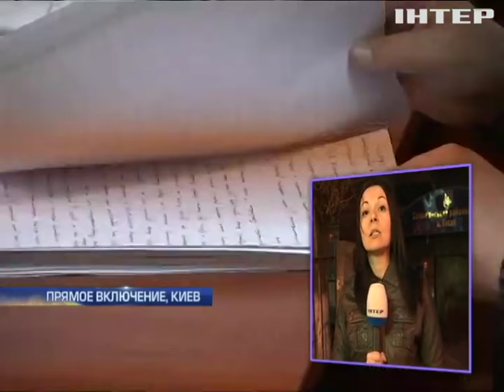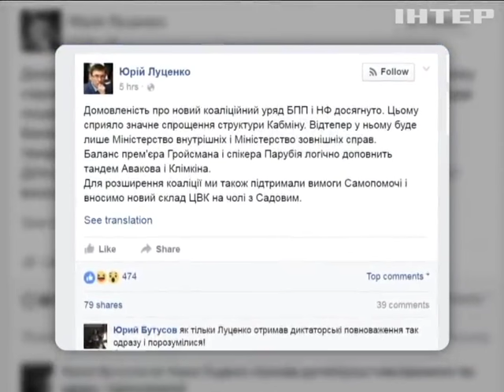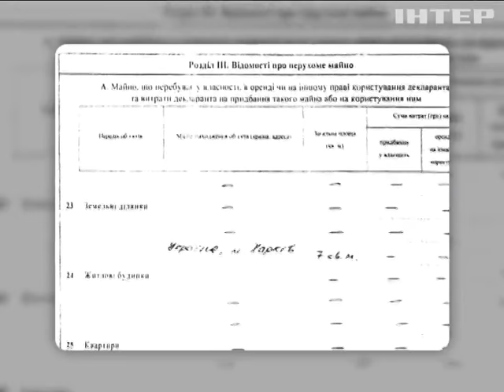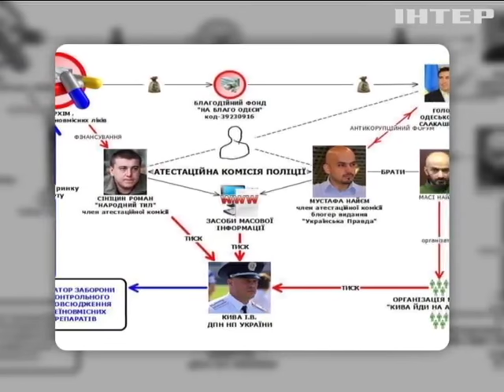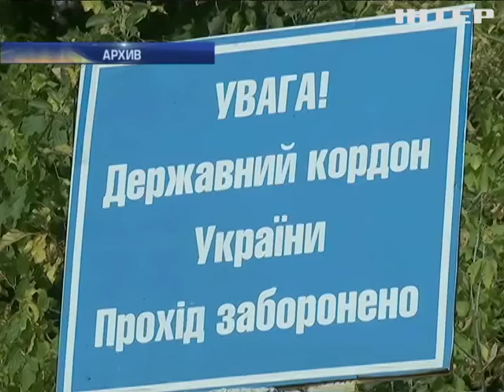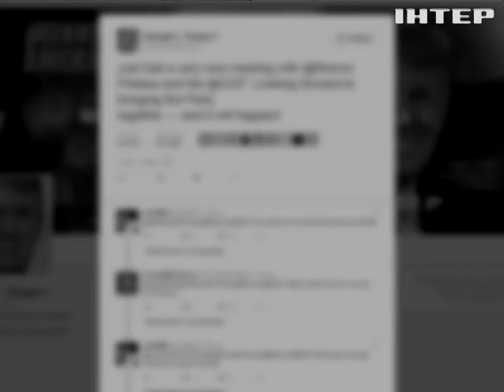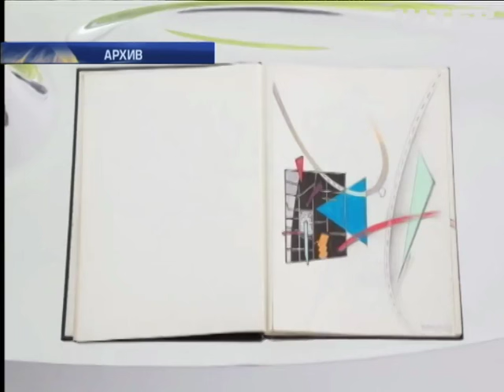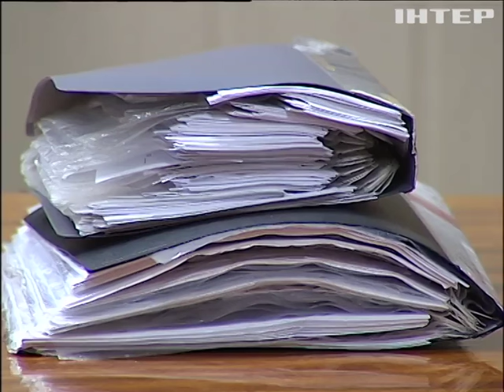Подробности, выпуск за 1 апреля 2016 года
Смотрите в этом выпуске: Дело стрелка в мантии. Скандальным судьей из Одессы занялись судьи столичные; Кому кризис, а кому Юморина. Как депутаты отметили праздник Дурака; На кого кивает Кива. Почему главный борец с наркопреступностью бегает от психиатров?